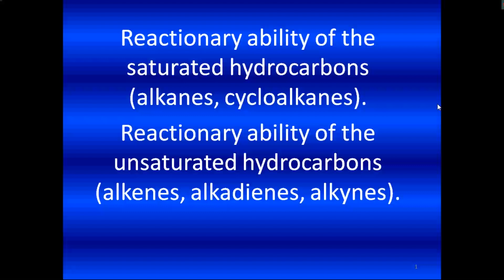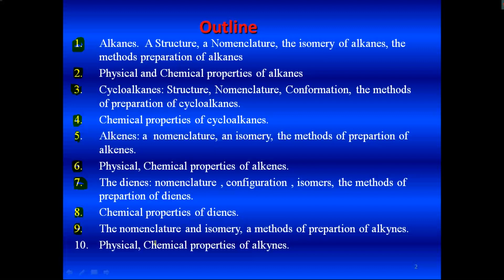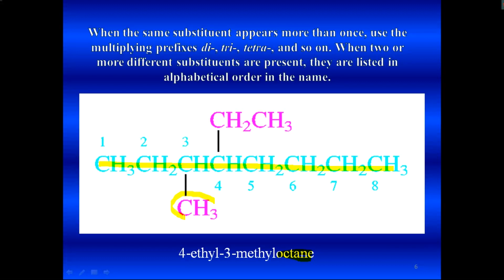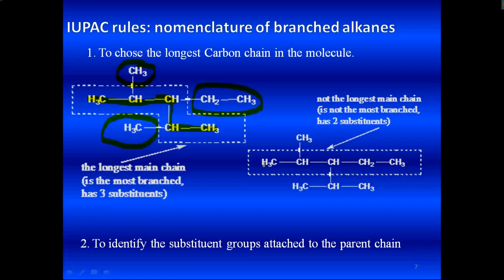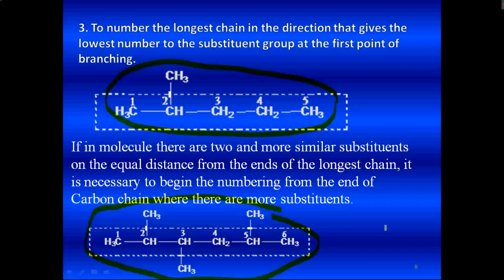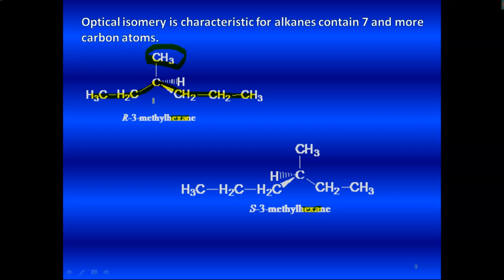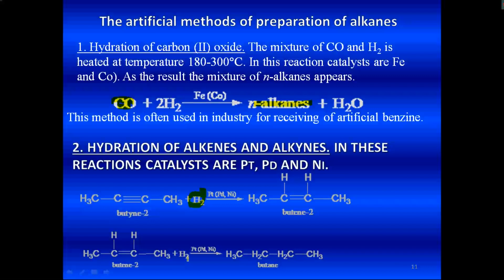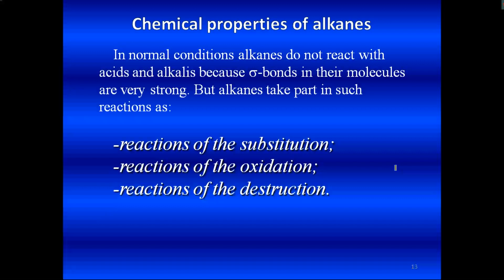Nomenclature of alkanes